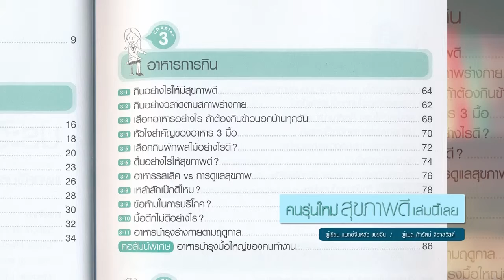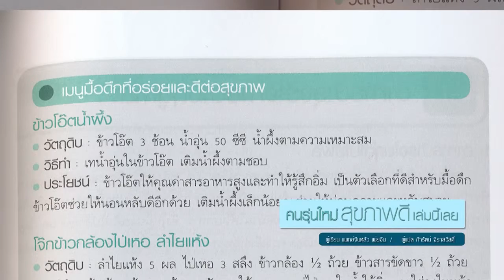Book Guide by SE-ED : หนังสือ คนรุ่นใหม่สุขภาพดี เล่มนี้เลย : Lo Pei-ling (หลัว เผ่ยจีน)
หนังสือเล่มนี้จะชวนคุณมาเรียนรู้หลากวิธีการดูแลสุขภาพด้วยศาสตร์การแพทย์แผนจีน ซึ่งสามารถประยุกต์ใช้ได้ดีกับวิถีชีวิตคนรุ่นใหม่ โดยในเล่มได้อธิบายเนื้อหาอย่างเข้าใจง่าย พร้อมภาพประกอบน่าอ่าน ชวนติดตาม ช่วยไขคำตอบต่างๆ ของปัญหาสุขภาพ ไม่ว่าจะเป็น ทำอย่างไรเมื่อนอนไม่หลับ กินอย่างไรให้มีสุขภาพดี มื้อดึกไม่ดีอย่างไร การออกกำลังกายประเภทใดเหมาะสมที่สุด การดูแลตัวเองสำหรับผู้หญิงและผู้ชายแต่งต่างกันอย่างไร หาหมอจีนหรือหมอแผนปัจจุบันแบบไหนดีกว่ากัน และสารพันเรื่องราวน่ารู้ที่คุณไม่ควรพลาด สำหรับผู้ที่รักสุขภาพทุกท่าน "คนรุ่นใหม่สุขภาพดี เล่มนี้เลย" จะเป็นอีกหนึ่งทางเลือกสำหรับคุณ

ผู้เขียน Lo Pei-ling (หลัว เผ่ยจีน)